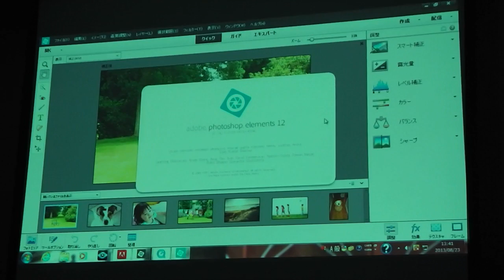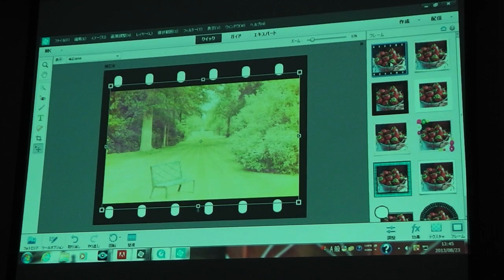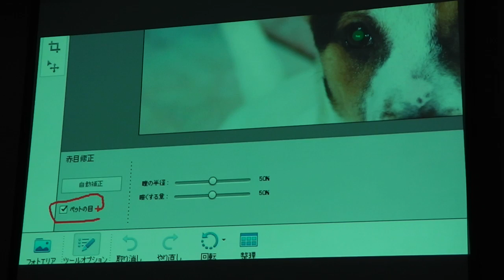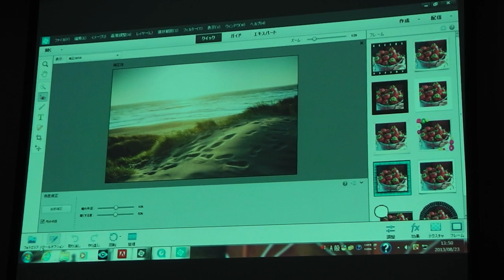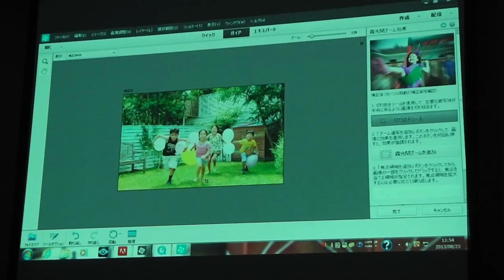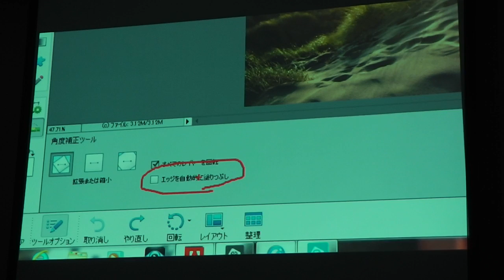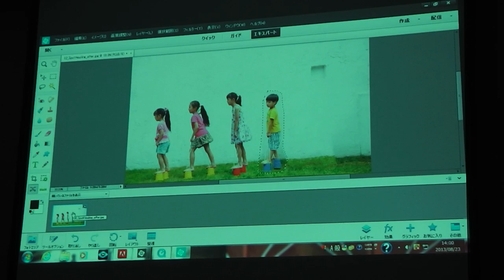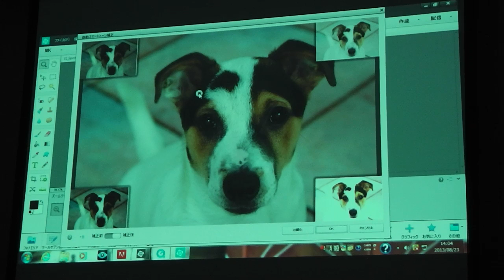アドビ システムズ「adobe photoshop elements 12」製品紹介